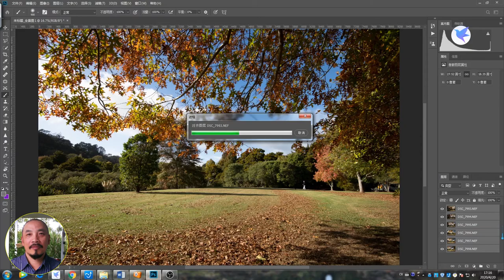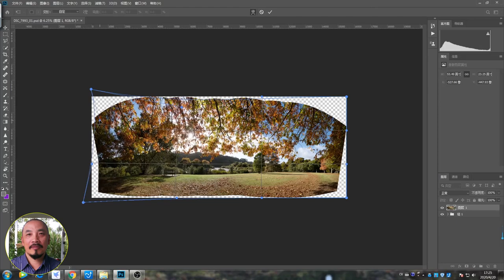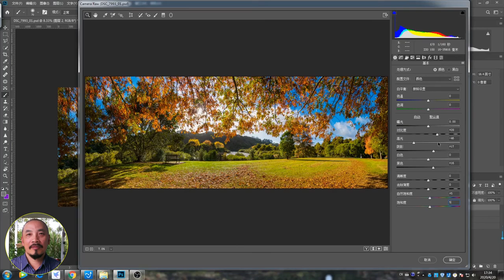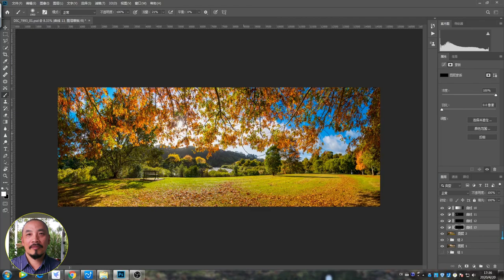041 Edit a Landscape Photo in Photoshop_ Autumn View in Lucy Moore Park